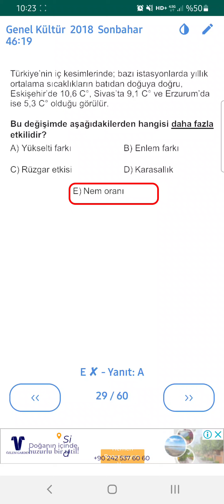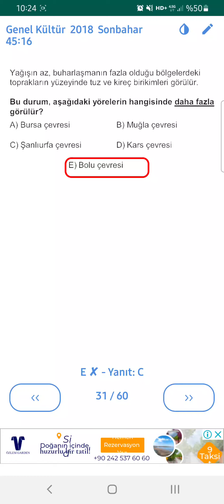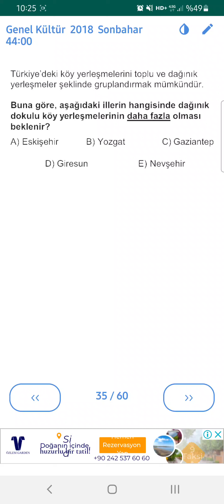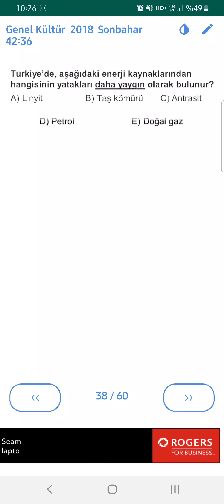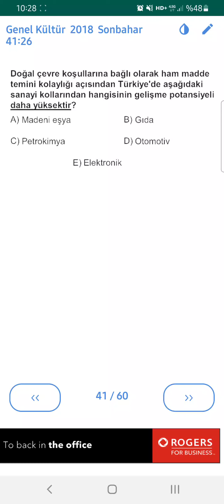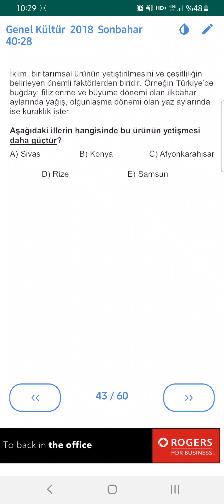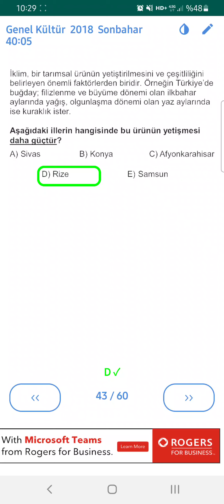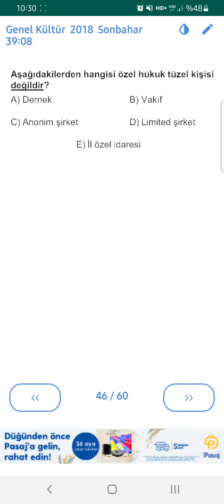KPSS ONLİSANS 2018 COĞRAFYA SORULARI